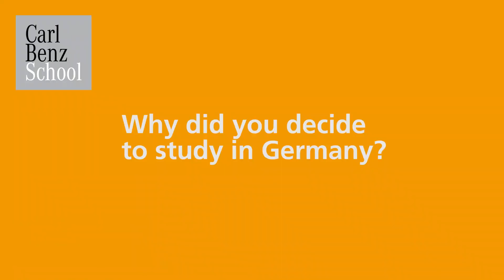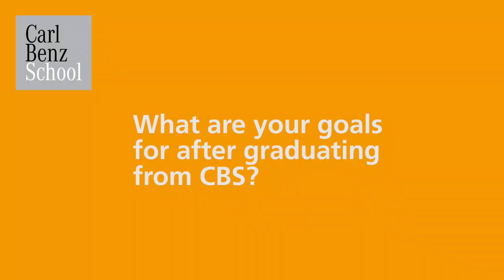Faces of CBS: Christophe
Carl Benz School of Engineering student Christophe tells us why he chose to study in Germany and why major in Mechanical Engineering (International).